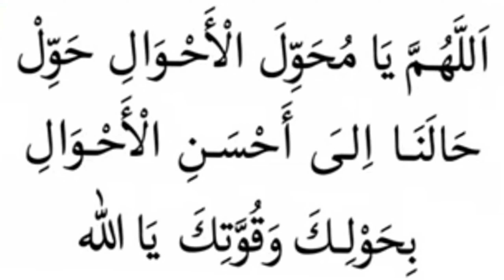മുഹറം ഒന്നിന് ഈ ആയത്ത് ഓതിയാൽ ആ വർഷം മുഴുവൻ അല്ലാഹുവിന്റെ പ്രത്തേക സംരക്ഷണം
മുഹറം ഒന്നിന് ഈ ആയത്ത് ഓതിയാൽ വർഷം മുഴുവൻ കാവൽ അപകടങ്ങളിൽ നിന്ന് രക്ഷ